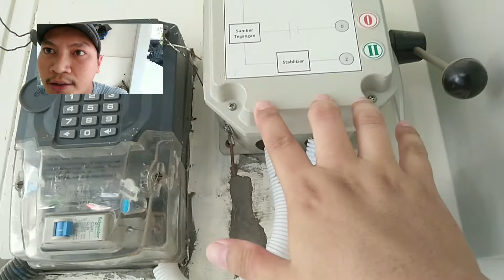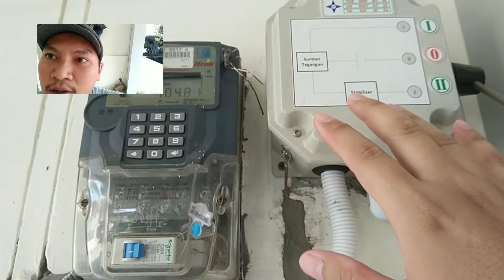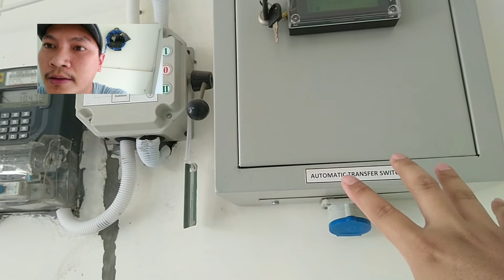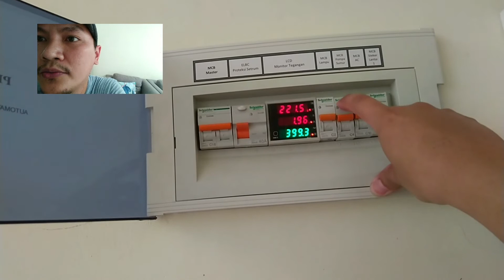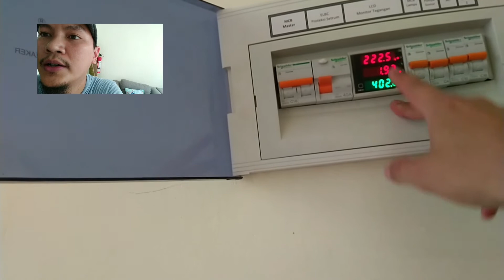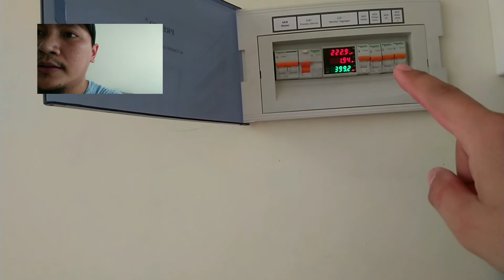🔴 Cara buat sendiri grounding listrik rumah, agar aman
Dalam instalasi listrik rumah, grounding listrik rumah menurut saya wajib untuk dipasang. Selain fungsinya untuk menghilangkan noise pada perangkat audio, grounding yang baik bisa berfungsi untuk keselamatan jika terjadi kebocoran listrik.

Video Editor : Kinemaster di Samsung S8
Thumbnail Editor : Adobe Photoshop CC
Mic : Boya BY MM1
Camera : Nokia 6.1 dengan fitur PIP (Picture in Picture) bawaan Nokia
Music : Stay a Minute Inst (intro), Spring & U Inst (background) di Kinemaster
Files Share Server : Google Drive